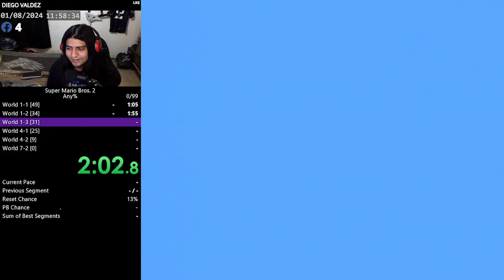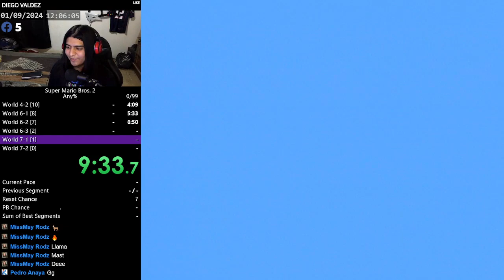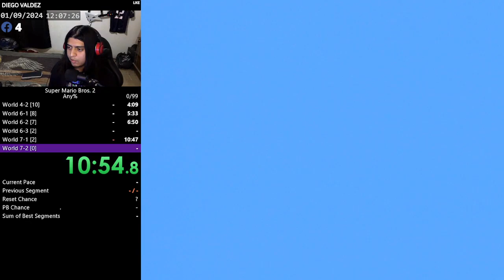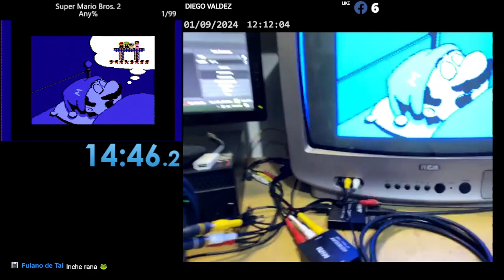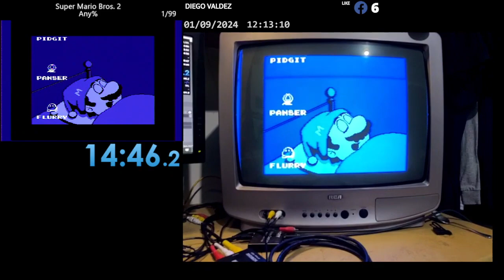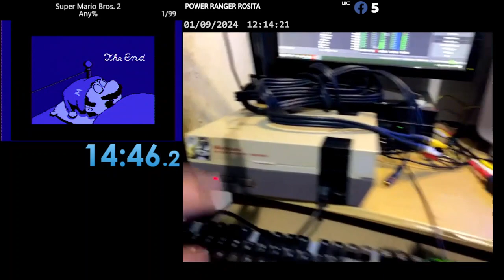[PB] Super Mario Bros. 2 - Any% (14m 46s 233ms)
Run verified by CurtsNewBrand on Jan. 17, 2024.